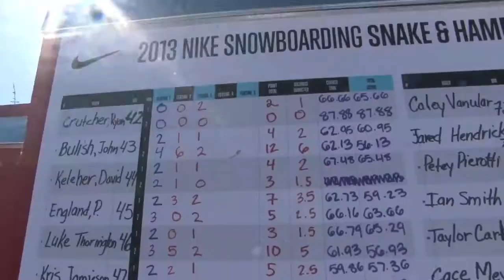Nike Snake and Hammers at Meadows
A few highlight shots from the Nike Snake and Hammers slopestyle race at Meadows!

By Thousand Foot Krutch